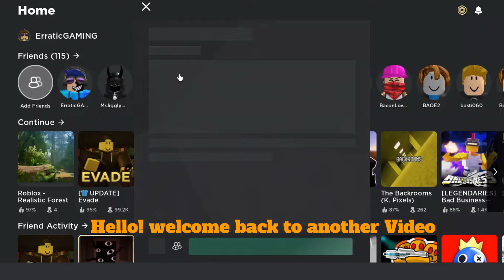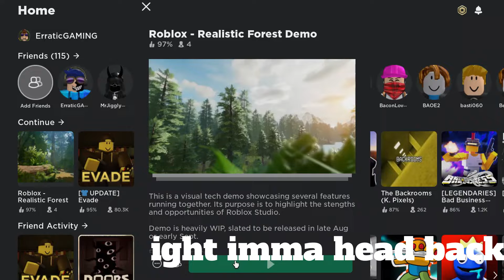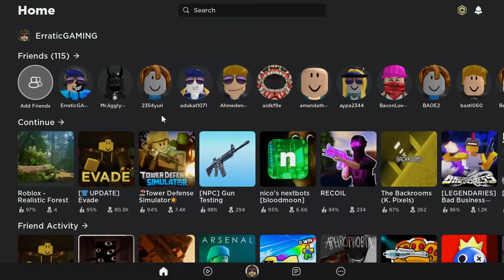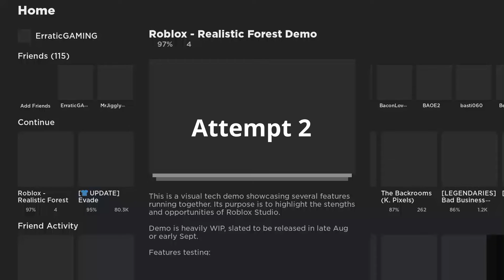making my pc crash (cuz y knot)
I had to re-upload this video 2 times because spelling errors